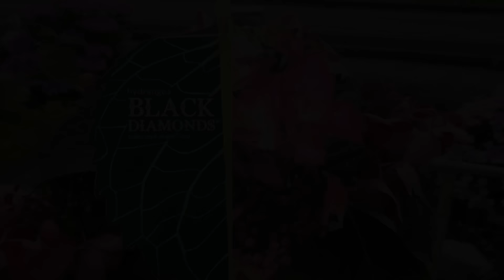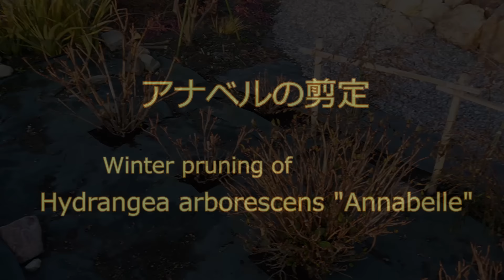【アジサイ、カシワバアジサイ、アナベル】 冬の手入れ、冬剪定でコンパクトな樹形作り、大きな花を咲かせるための剪定 Hydrangea winter care...How to prune✂✂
アジサイの冬の手入れ
アジサイ、カシワバアジサイ、アナベルなど

作業日：2024/01/19~

18:30 カシワバアジサイの剪定
23:55 アナベルの剪定